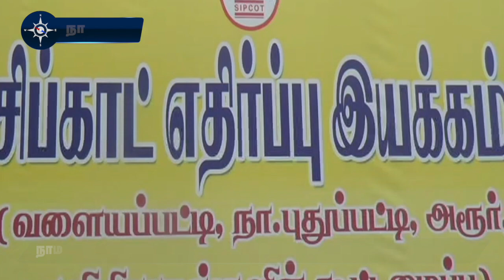சிப்காட் தொழிற்பேட்டைக்கு எதிராக குழு அமைத்து விவசாயிகள் போராட்டம் | SIPCOT | Farmers Protest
நாமக்கல் அடுத்த புதுப்பட்டி, அரூர், பரளி ஊராட்சி பகுதியில் 700 ஏக்கரில் சிப்காட் தொழிற்பேட்டையை அரசு அமைக்க உள்ளது.

இதற்கு எதிர்ப்பு தெரிவித்த விவசாயிகள், சிப்காட் எதிர்ப்பு குழு அமைத்தனர். பல போராட்டங்களை நடத்தி வருகின்றனர்.

அதன் ஒரு பகுதியாக நெற்றியில் நாமம் வரைந்து வளையபட்டி ஆர்ஐ அலுவலகத்தை முற்றுகையிட்டனர். அரசுக்கு எதிராக கோஷம் போட்டனர்.